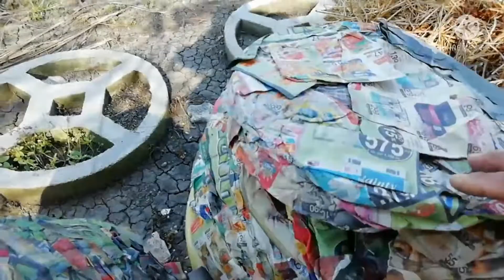เพาะเห็ดฟาง ทดลองเพาะเห็ดฟาง ด้วยฟาง และ เศษกระดาษเหลือใช้